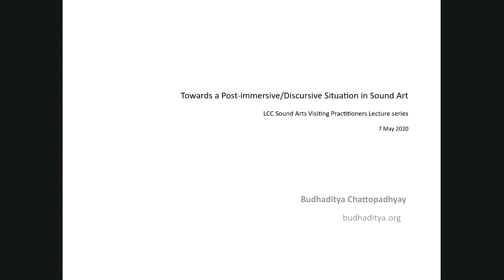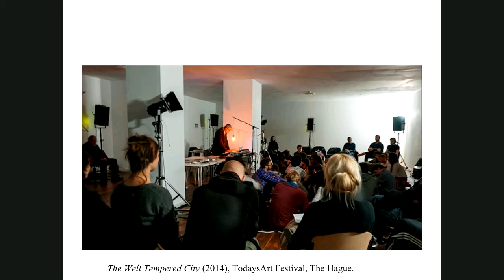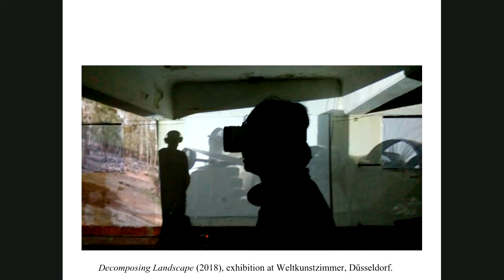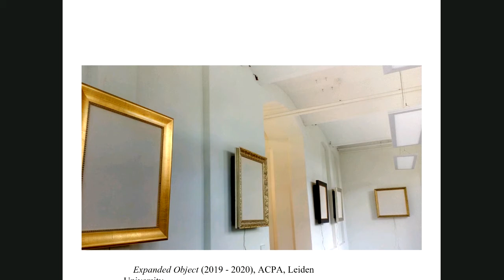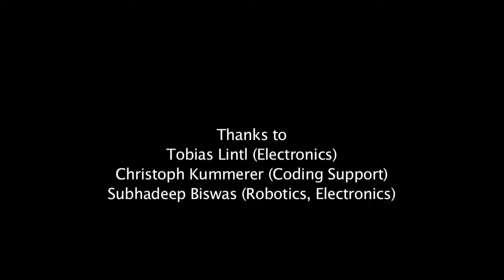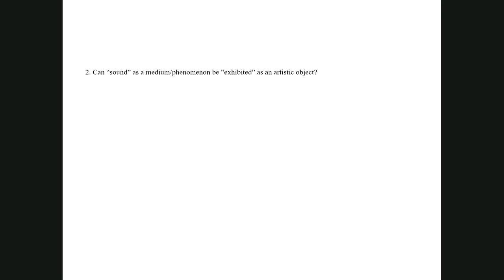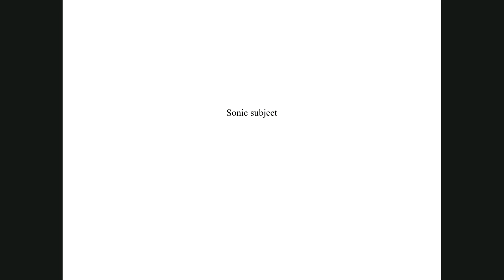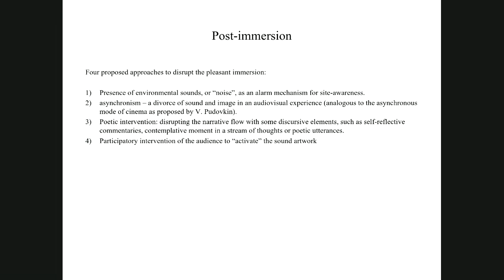Visiting Practitioner: Budhaditya Chattopadhyay 07/05/2020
Budhaditya Chattopadhyay is a contemporary artist, researcher, and writer. Incorporating diverse media, such as sound, text, and moving image, Chattopadhyay produces works for large-scale installation and live performance addressing contemporary issues of climate crisis, human intervention in the environment and ecology, urbanity, migration, race and decolonization. Chattopadhyay has been a Charles Wallace scholar and Prince Claus grantee; he has received numerous fellowships, residencies and international awards. His works have been widely exhibited, performed or presented across the globe. Chattopadhyay’s writings regularly appear on peer-reviewed journals, magazines, and other publications internationally, with two books forthcoming. Chattopadhyay holds a PhD in

Artistic Research and Sound Studies from the Academy of Creative and Performing Arts, Leiden University, and an MA in Media, Communication and Cultural Studies from Aarhus University; he recently completed a one-year postdoctoral fellowship.